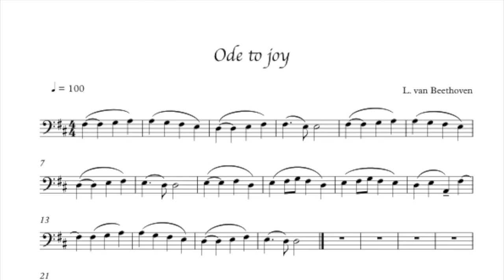ENG Cello Play-Along: Ode to joy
Let's play the famous melody Ode to joy. This play-along is suitable for beginners.